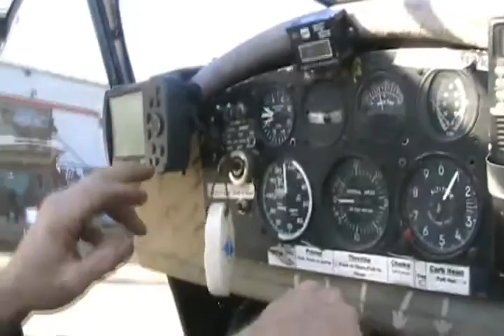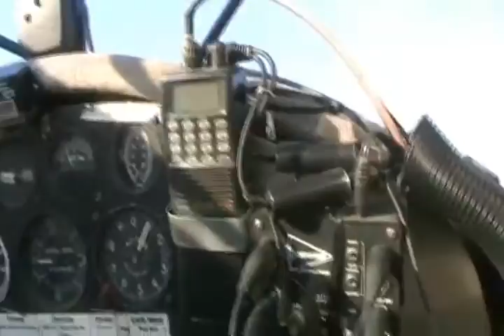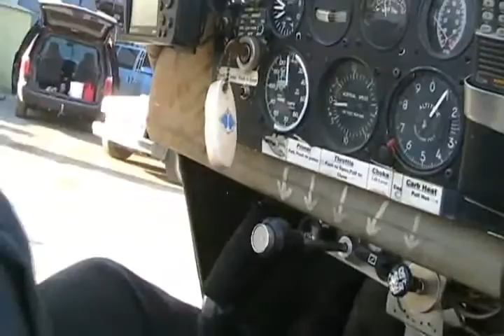#1178 Dave gets plane ride over Davidsfarm [Davidsfarm]